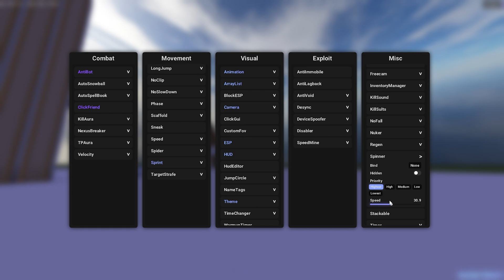syn an anticheat for minecraft bedrock realms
this anticheat works on versions 1.20.30 and above (make sure to enable BETA-APIS)

relevant commands:
/ticking area add circle ~~~ 1
/function syn/help
/function syn/main (in a command block on repeat and always active)
/function syn/notifications

here a a list of the current checks:
- speed/teleport
- bunny hop/lowhop
- flight/glide
- scaffold
- spinner/derp
- rotation checks

improvements have been made compared from the last video I posted on syn (build 0.2 or 0.1 i believe), improvements I have made:
- improved checks
- made checks more stable
- fixed false flags
- fixed death false flags
- fixed valid teleport false flags
- fixed hitting and taking kb false flags
- fixed falling false flags
- water false flags
- ice false flags
- ladder false flags
- grass/plants false flags
- block headhitting false flags
- breaking blocks below you false flags
- stairs and slab false flags

added:
notification functions
playerids
help functions